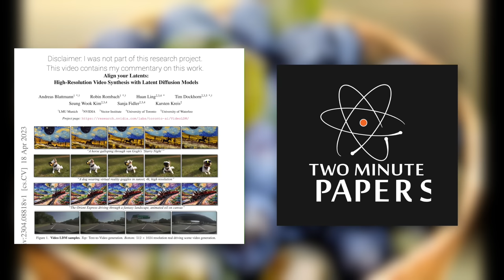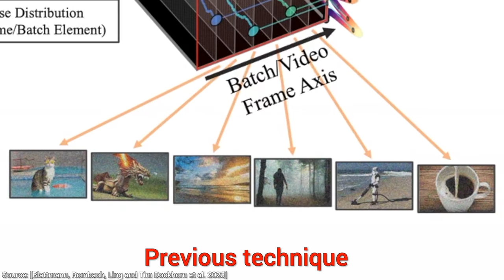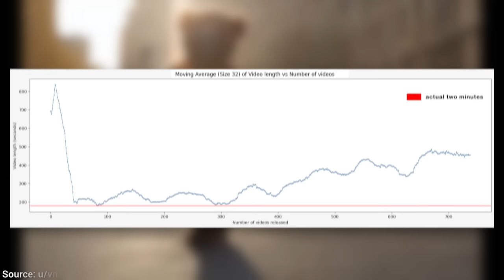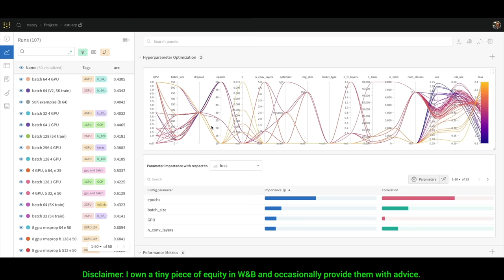NVIDIA’s New Video AI: Game Changer!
❤️ Check out Weights & Biases and sign up for a free demo
❤️ Get more than $50 off from an upcoming W&B event in San Francisco!